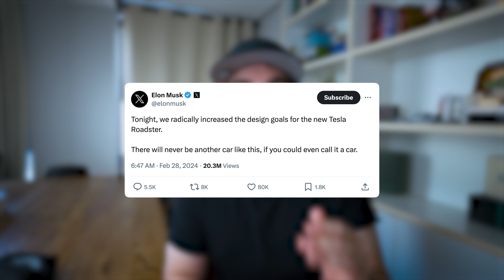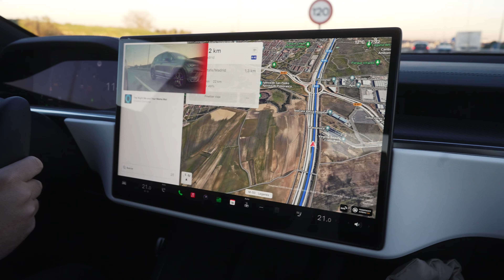TESLA ROADSTER CONFIRMADO: Aceleración BRUTAL con COHETES SPACEX / Fecha de salida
Tesla, por medio de Elon Musk, ha confirmado la fecha de salida del Tesla Roadster 2.0 y también ha dado nuevos datos, incluyendo la aceleración descomunal que tendrá el coche usando propulsores diseñados por SpaceX.

El Tesla Roadster 2.0, originalmente presentado en 2017, es la reencarnación del primer vehículo de la compañía, ahora con un rendimiento y tecnología que probablemente ponga patas arriba a toda la industria automotriz. Este superdeportivo eléctrico promete romper todas las concepciones que tenemos sobre la movilidad eléctrica.

Originalmente anunciado con una aceleración de 2 segundos de 0-100 km/h se espera que ahora logre aceleraciones mucho mayores. De incluso apenas 1 segundo por medio del paquete SpaceX que consiste en propulsores en la parte trasera del vehículo para darle ese impulso extra.

También se espera que tenga una batería de 200 kWh para otorgarle una autonomía de 1.000 kilómetros reales. Pero probablemente esto cambie cuando se anuncie la versión final.

El Tesla Roadster 2.0, según Elon Musk, saldrá a la venta en 2025 y su versión final será presentada a finales de 2024.

Al igual que todos los coches de la compañía, el Tesla Roadster tendrá toda la tecnología que caracteriza a estos vehículos, con pantalla multitáctil central, conducción autónoma total, actualizaciones de software constantes, y mejoras a medida que pase el tiempo. Cámaras a lo largo de todo el coche y TeslaVision.